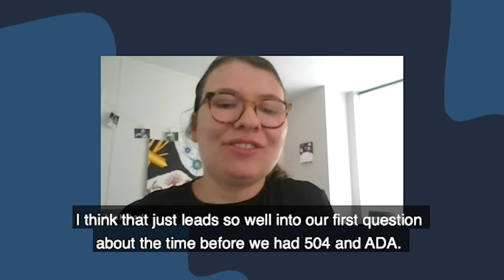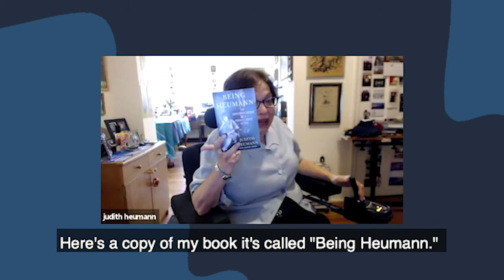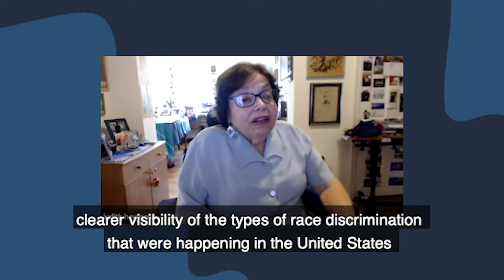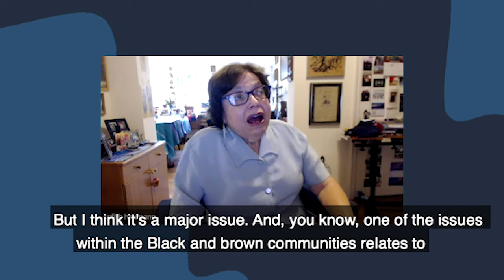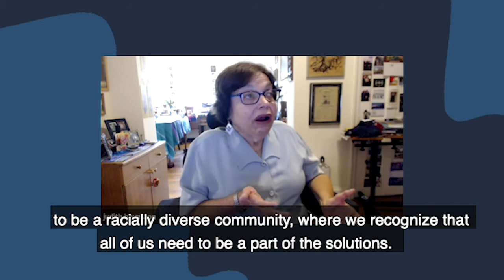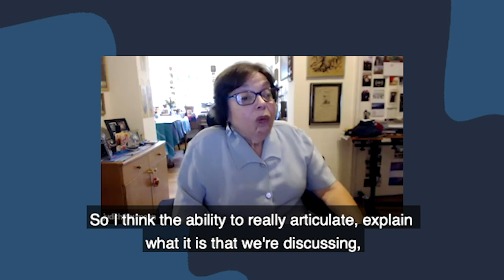A Conversation with Judy Heumann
The National Center for Learning Disabilities' (NCLD) mission is to ensure success for all individuals with learning disabilities in school, at work and in life.